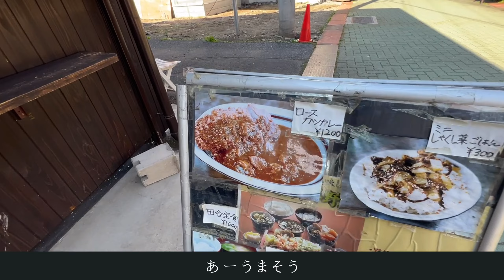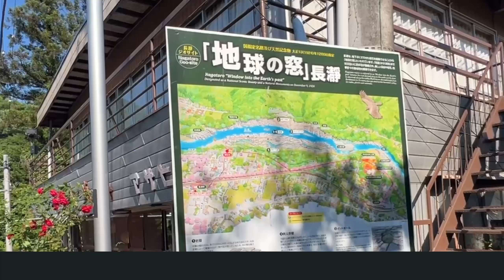【女1人車中泊】毎日を大切に生きたい/秩父長瀞岩畳/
5:31 長瀞岩畳

埼玉旅残す動画もあと少し。
離れるのが本当に寂しかったです。
動画撮影日と公開日にかなりタイムラグがあります。
撮影するも、なかなか編集、アップロードが追い付いていません。遅くてごめんなさい😢

🔦動画内で紹介した毎日使用しているLEDソーラーライトはこちらです。
これ1つで光量をまかなえているので、何個もつける必要がないので、本当に楽ちんです‼︎
磁石が付いているのでくっつくのも便利です✨

🍲みんなご存じちょこっと家電
これが無いと生きられないレベルに使い倒しています。

不定期で19:00に、アップロードしています。
是非是非チャネル登録、コメントお待ちしてます( ◠‿◠ )

Amazonのアソシエイトとして、Life is a Journeyは適格販売により収入を得ています。